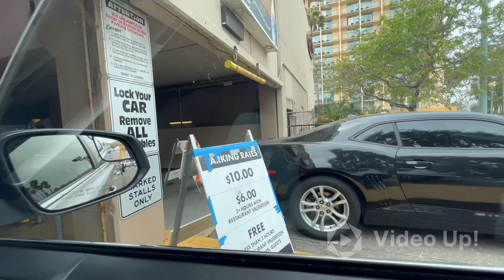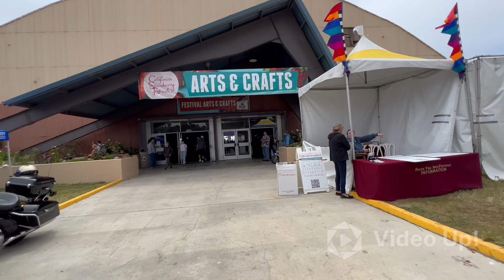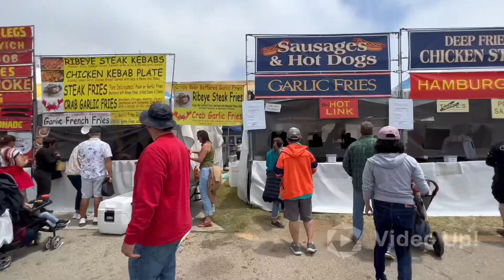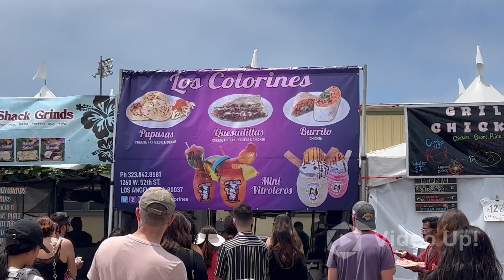Festival de la Fresa 🍓 Condado de Ventura CA